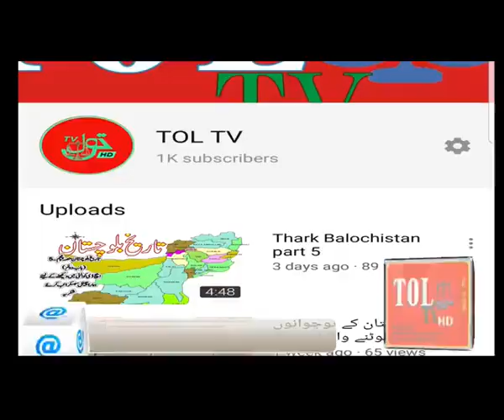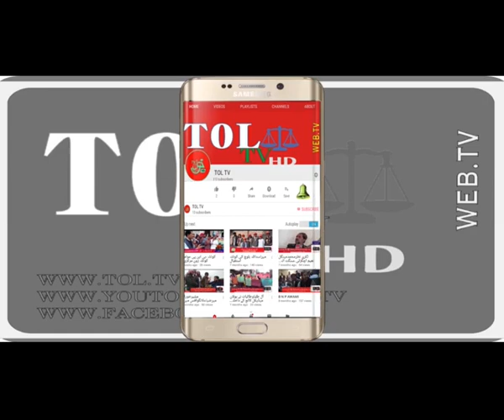مارچ شروع ھوتے ہی بلوچستان موسم بہار کی آمد ۔۔۔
بلوچستان درالحکومت کویٹہ میں موسم کس طرح تبدیل ھوتے ہیں